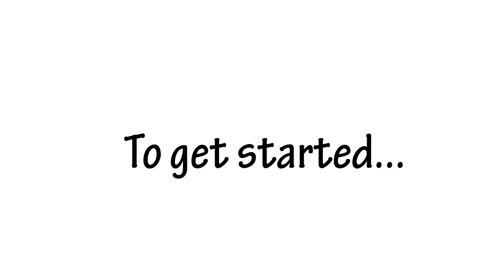Portfolio Vinyl Tiles Installation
Do you want to give your room a brand new look and at a low cost? Look no further than our assortment of Portfolio Tiles! Our tiles can be used in any room in your home including the Kitchen, Dining Room, Bedrooms, Bathrooms, Foyers and Basements. No messy glue or adhesives needed. Just peel and stick the Nexus tiles to a flat & dry surface and show off your beautiful new room to all your friends and neighbors.

Easy Do-it-Yourself Installation – Just Peel ‘N’ Stick, 12 inch x 12 inch Tile - 2mm Thick, 9 square feet per box (9 tiles per box), 5 Year Limited Warranty, Commercial Gauge.

Achim Home Décor - Bringing Great Designs Home.   @Achim Importing  has been bringing fashion and value to your home since 1962.